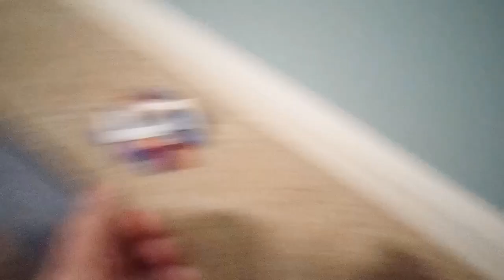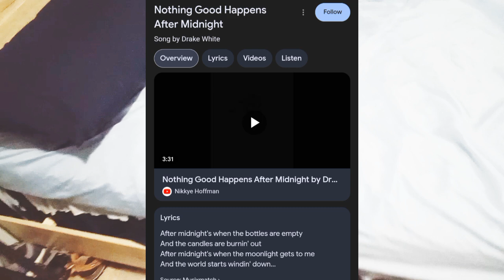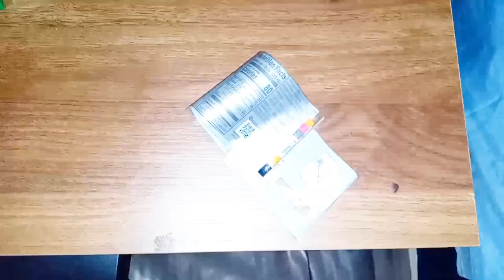I found this in my ROOM! (Segment from Lego Spinners Season 24 Week 2 Part 3)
I found a FROG 🐸 IN MY ROOM by random circumstance!